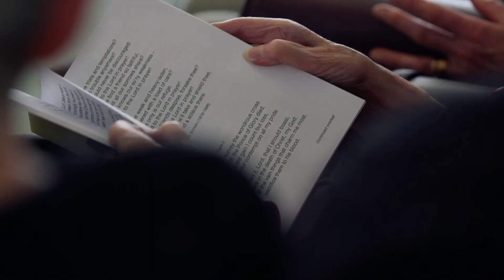MHA Brookfield care home, Oxford - Meet the Manager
Hear from Christine Hamilton, Home Manager of Brookfield care home, about what makes this home special, the facilities and activities available.  Brookfield is located in Oxford and offers dementia nursing and nursing care. contact the home on 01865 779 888 or email .